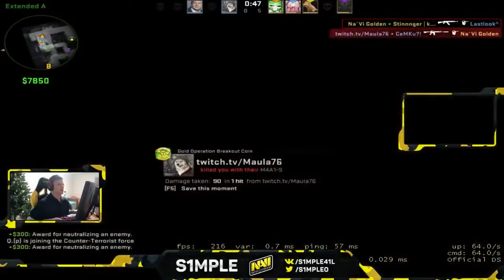#13 S1MPLE PLAYS MATCHMAKING ON DUST 2 - WITH FRIEND